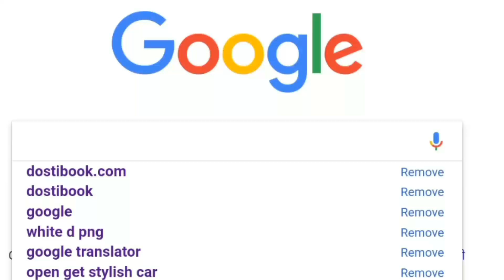Mahesh Anand ke Nidhan Ke Baad hospital ke Bahar Fans Ka Hungama | Mahesh Anand RIP Video 2019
Mithun Chakraborty, Mahesh Anand Latest Video Rip | Mahesh Anand latest news